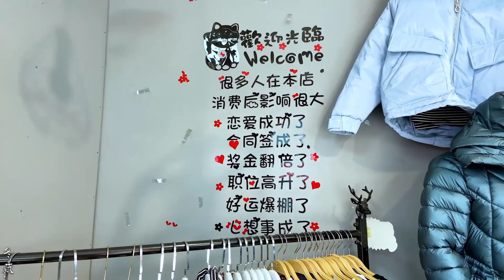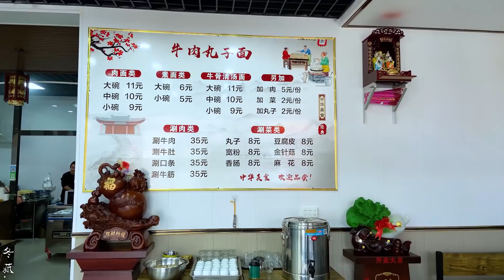【农家的小勇】小勇逛街买衣服，路过牛肉丸子面闻味就馋人，必须吃一碗解解馋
"在视频制作中，我们特别关注了食材的获取，以确保它们不涉及任何形式的动物虐待。" 小勇今天逛街买新年衣服，路过牛肉丸子面闻到味太馋人了，必须来一碗解解馋，吃的太过瘾了！
小勇逛街买衣服，路过牛肉丸子面闻味就馋人，必须吃一碗解解馋！
小勇为大家添加了阿拉伯语，俄语，哈萨克语，马来语，英语，土耳其语，德语，意大利语，葡萄牙语，西班牙语，大家可以点击屏幕右下角，设置字幕哦！